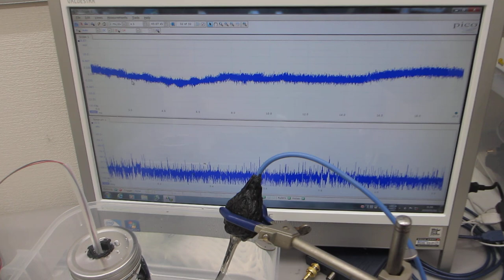樹脂容器を利用した、メガヘルツの超音波システム（超音波システム研究所）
注：
　　１）超音波シャワーを利用したナノレベルの乳化・分散
　　２）溶剤と超音波と樹脂容器の相互作用による流水式超音波洗浄
　　３）樹脂の表面弾性波を利用した霧化コントロール
　　４）非線形伝搬現象による化学反応制御
　　５）ナノレベルの研磨剤の開発（表面処理）
　　６）均一な粒子製造への応用
　　７）脱気と曝気によるナノレベルのバリ取り技術
　　８）めっき液・塗料・・の均一化処理

「超音波コンサルティング」対応しています